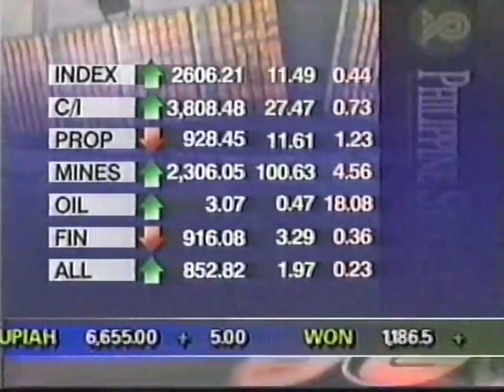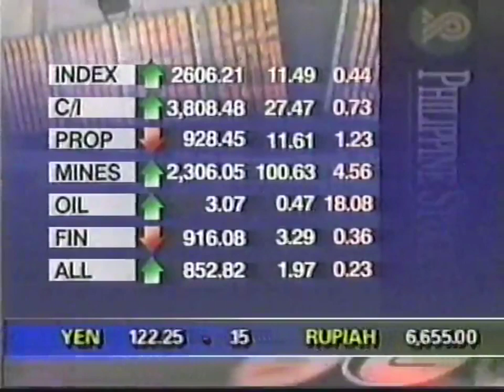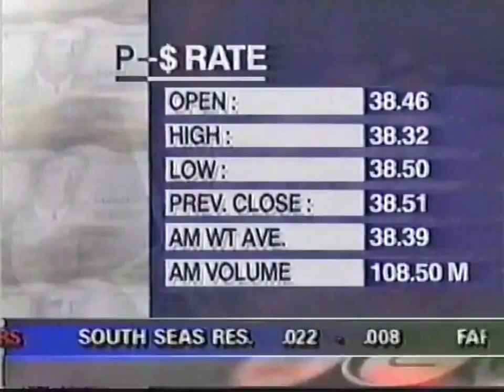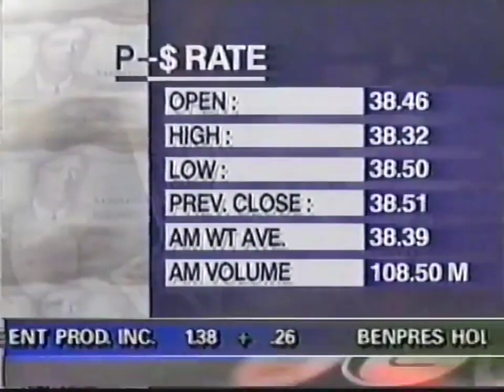Sarimanok News Network - The Midday Report with Frankie Evangelista - 1999